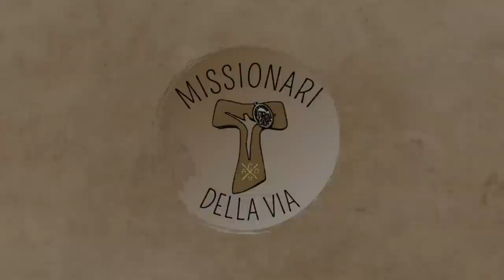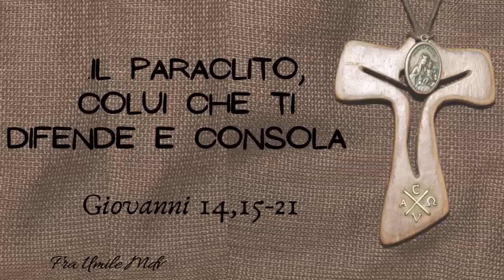Lo sai che (se gli apri il cuore) c'è un Consolatore nella tua vita? (Gv 14,15-21), di fra Umile mdv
Commento al Vangelo della VI domenica di Pasqua A (Gv 14,15-21)

00:00 - Introduzione
01:14 - Lo Spirito Paraclito ti suggerisce il bene da compiere
02:40 - Lo Spirito Paraclito ti difende
07:46 - Lo Spirito Paraclito ti consola
10:26 - Conclusione